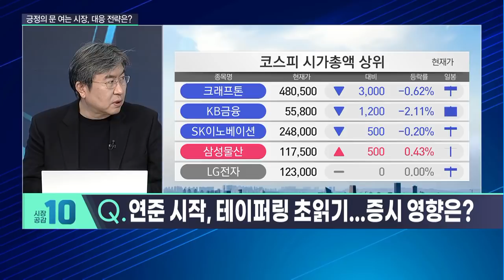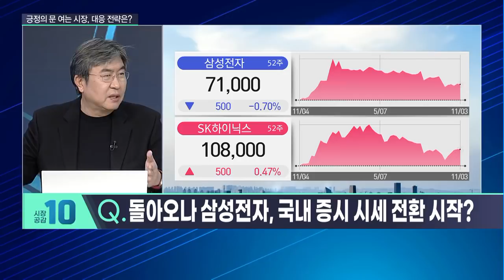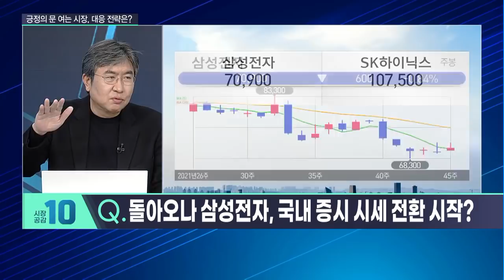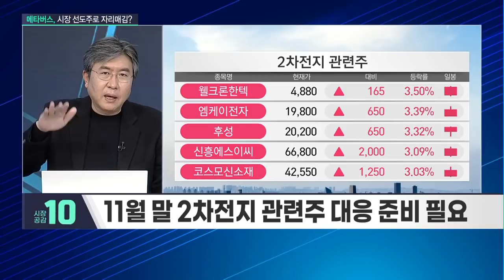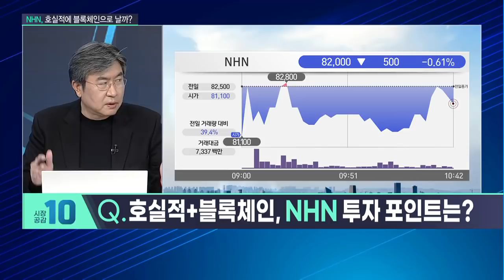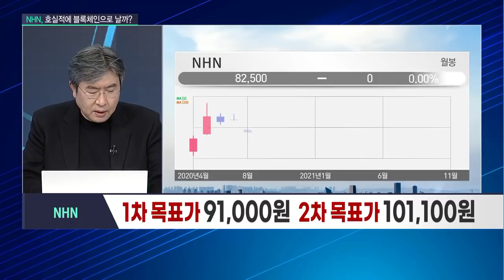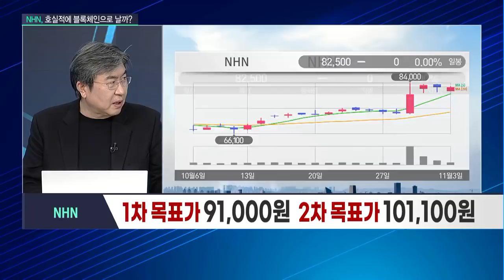[돈 잘 버는 증권맨에게 듣는다] 시세의 대전환이 시작됐다 상승을 확장시킬 3개의 주도섹터 / 머니투데이방송 (증시, 증권)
11/03 시장공감 10

(출연) 홍성학 더원프로젝트 대표